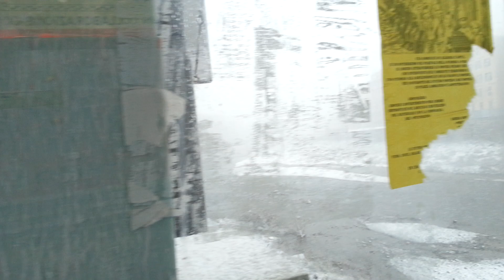Neve Genova 11 Febbraio 2013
Corso Galliera / Piazza Carloforte